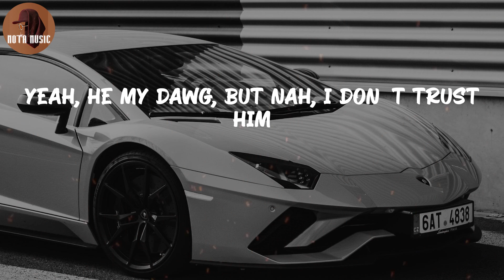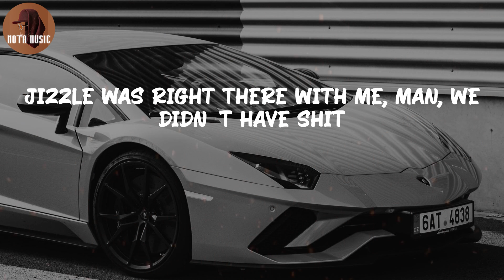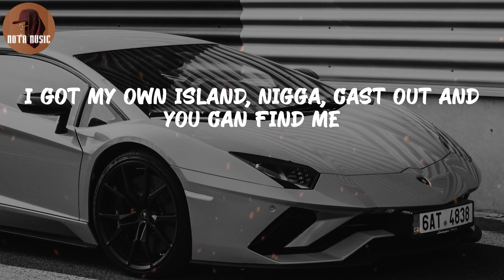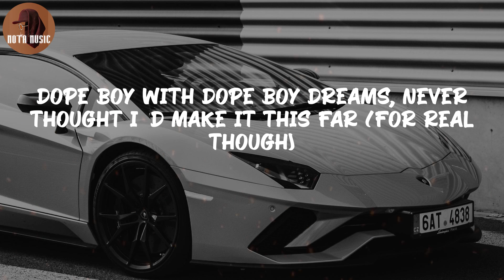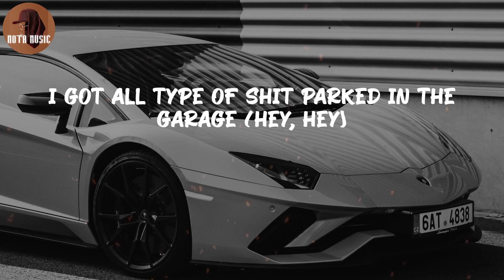Young Dolph - Talking To My Scale (Lyric Video)